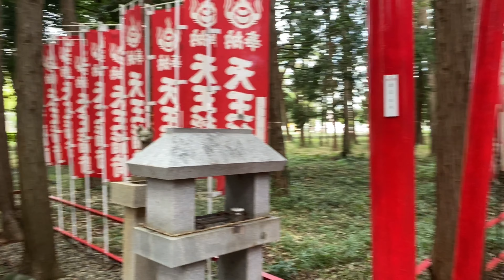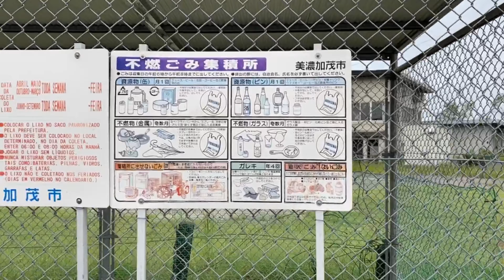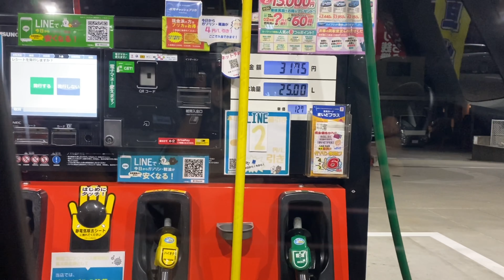MEETING MY BEST IN 2020岐阜県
So close yet so far. its the first time meeting my bestfriend this year. Because of corona moving to any place is so scary, so my Alexis picked me up from my apartment to Minokamo. :) I felt so relieved and refreshed seeing everyone.